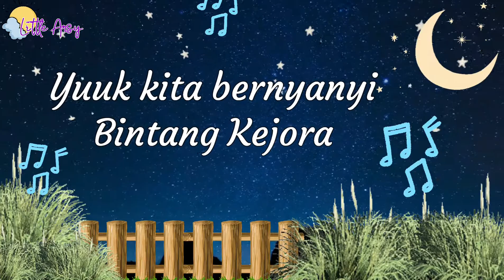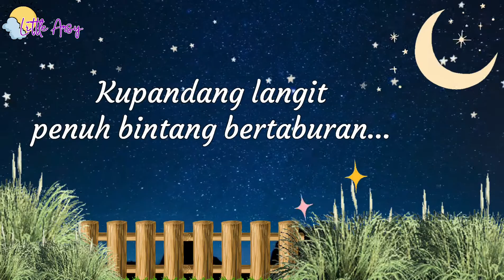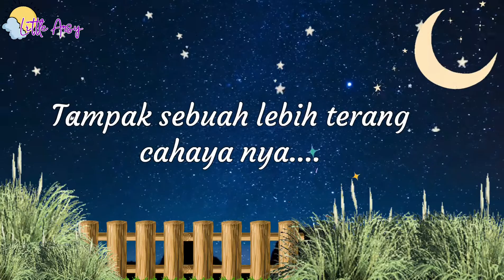Bintang benda langit ciptaan Allah